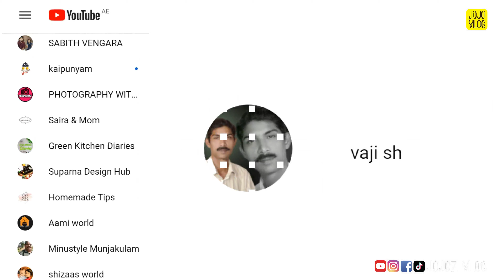1K Subscribers Celebration :::: JOJOZ Vlog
At the time of writing this post, I have 17 videos! If you haven’t watched any, you should go and see what I have to offer!